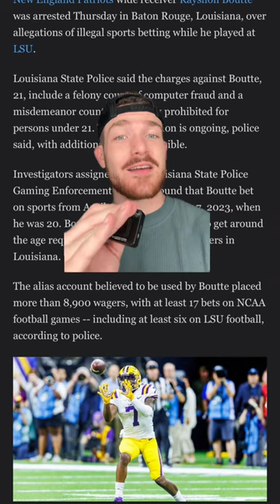Kayshon Boutte ruined his entire NFL career after he was arrested today for placing over 8,900 bets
Kayshon Boutte ruined his entire NFL career after he was arrested today for placing over 8,900 bets while he was LSU and at least 6 of them being ON THE LSU FOOTBALL TEAM